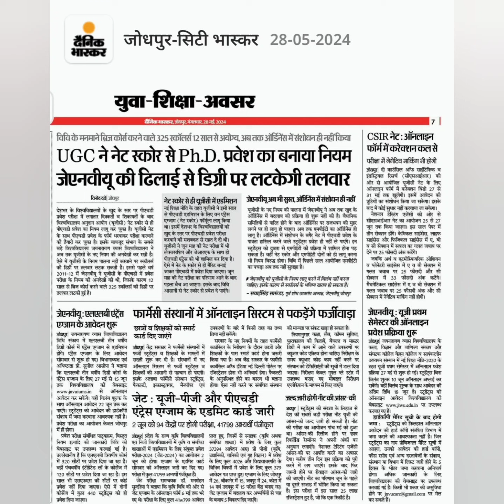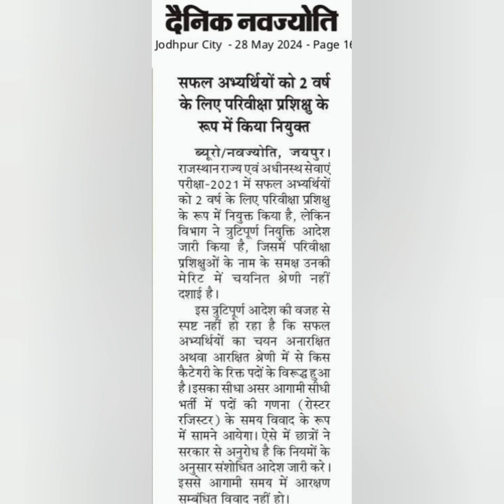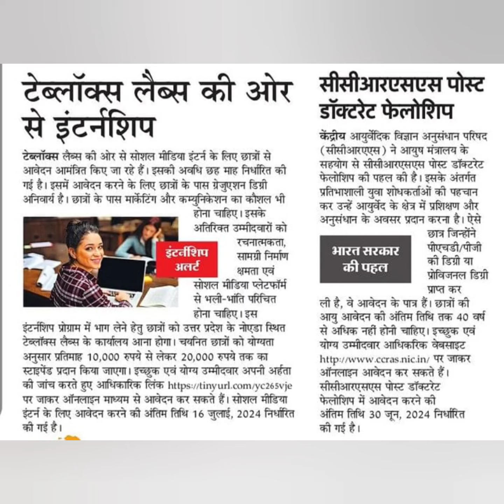राजस्थान शिक्षा समाचार -28 मई 2024/ Today Newspaper Updates -RPSC, Rsmssb शिक्षा समाचार